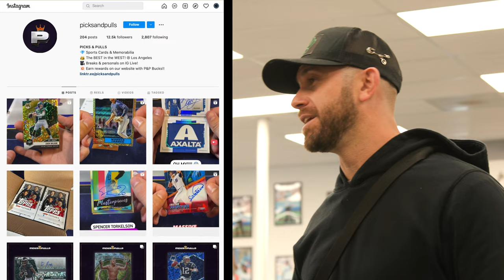The Card Shop | Season 1 | Bonus Episode | Evan Longoria Interview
SF Giants star Evan Longoria visits The Card Shop and talks with The Card Father about his love for the hobby.